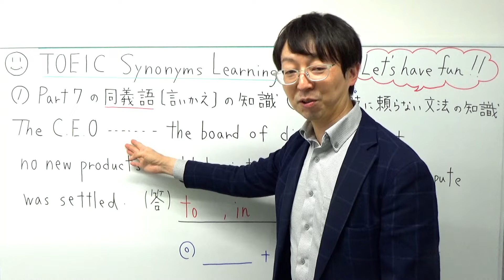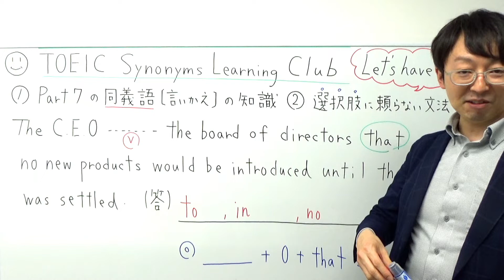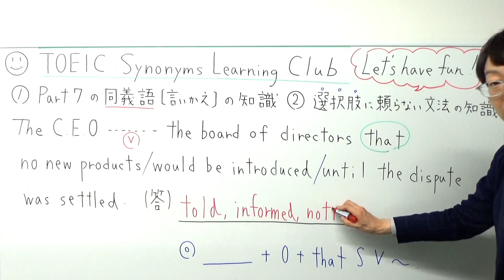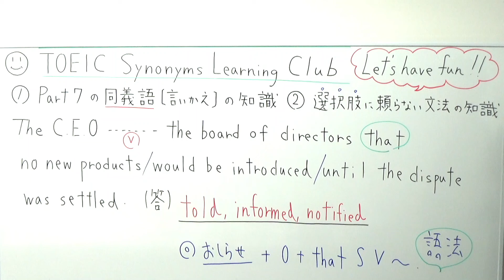TOEIC湯本講師と最後の同義語特訓SLC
SLC湯本講師の1dayセミナー情報はコチラ